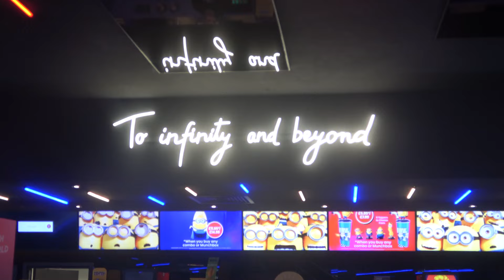I GOT TO MEET DOGPOOL!!!!!!!!!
I went to Cineworld cinema in Hull and I was lucky enough to meet the one and only Dogpool from the Deadpool & Wolverine film!

To get your hands on your very own Rode Pro,

Hey there! If you enjoy my content and want to follow me more closely, check out these links:

Never miss an update! Get the latest news and special offers straight to your inbox.